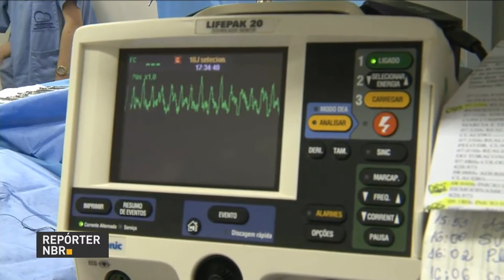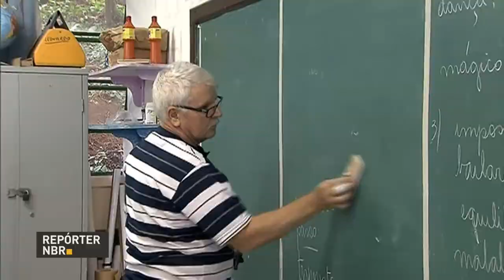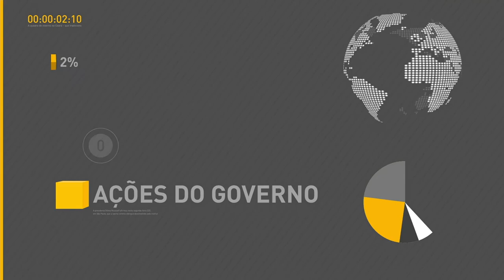BOLETIM REPÓRTER NBR 19h - 18 de outubro de 2017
REPÓRTER NBR 19h - 18.10.17: Brasil conta com aeronave exclusiva para transportes de órgãos e tecidos. Veja também: governo lança Política Nacional de Formação de Professores. E mais: pagamento do Bolsa Família de outubro já começou.